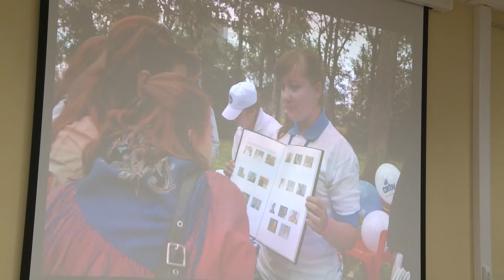Форум «Арктика. Сделано в России»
В Интеллектуальном центре — научной библиотеке имени Е. И. Овсянкина состоялась презентация Международного молодежного образовательного форума «Арктика. Сделано в России».